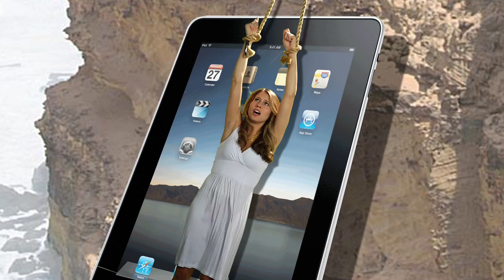Clash of the iPad Trailer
Clash of the Titans, meet iPad.  Let the clash begin!

Written by Rusty Ward
Directed by Tom Small